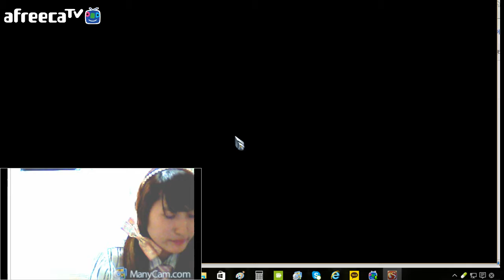BJ다이에나. 이카루스 (Icarus) / 공역의틈새 / 전설 / 프리스트(유미님) /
게임방송 16.07
함께 던전 클리어 해주신 파티원님께 감사드립니다.
즐감하셰요.